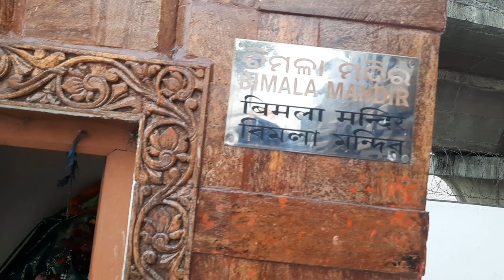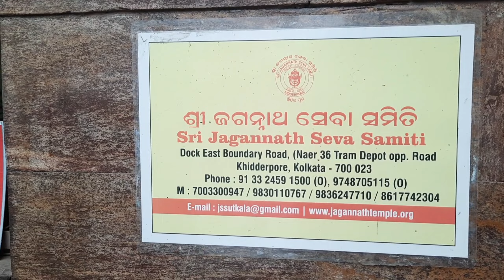কলকাতা সব থেকে বড় জগন্নাথ দেবের মন্দির |Jagannath Temple Kolkata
কলকাতা সব থেকে বড় জগন্নাথ দেবের মন্দির |Jagannath Temple Kolkatarath yatra status 2022rath yatra status video 2022